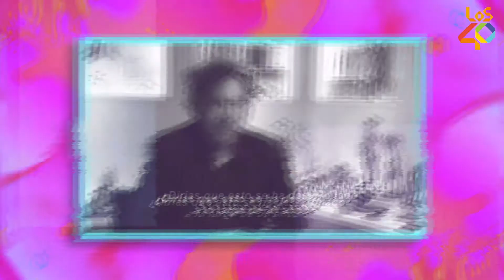Mundo Raro: Personas raras pero geniales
Existen en el mundo personas que son consideradas raras o extrañas, pero que han realizado grandes cosas durante sus vidas.

Mafe Montenegro nos trae las historias de algunas celebridades que son raras, pero que son ¡GENIALES!

Björk, Albert Einstein, Vincent van Gogh, Tim Burton, David Bowie, Billie Eilish y más.